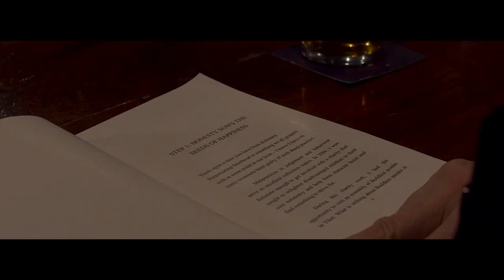Acting Showreel Nicola Kaye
Credits:
King of Nowt
Women and Stationary
The Arsonist
MTGP